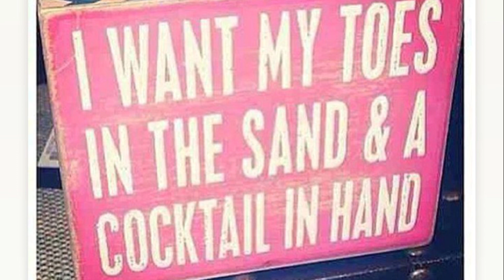The American Dream for our dreams!!! S01E14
Using UPS to help change our lives that so we can Retire Early and cruise the world in our sailboat.